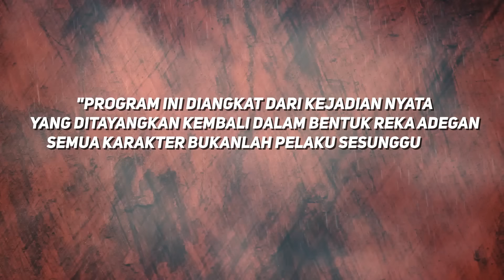Aku Mengandung Anak Dari Mertuaku Sendiri | Kisah Nyata